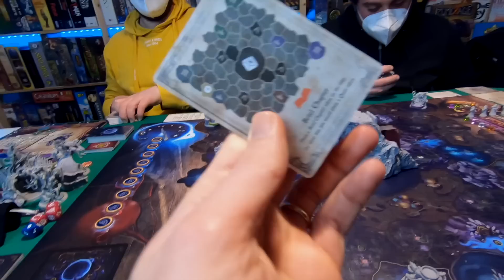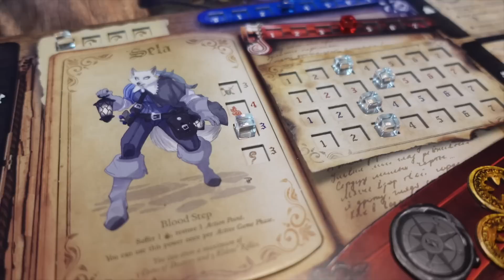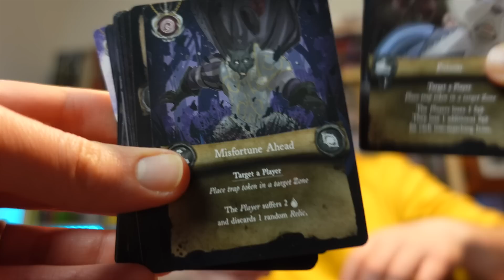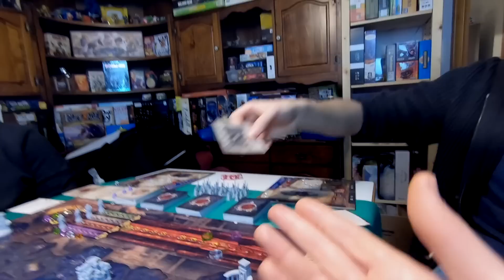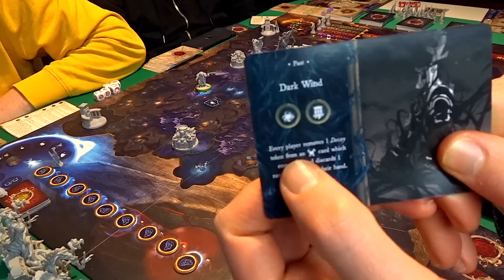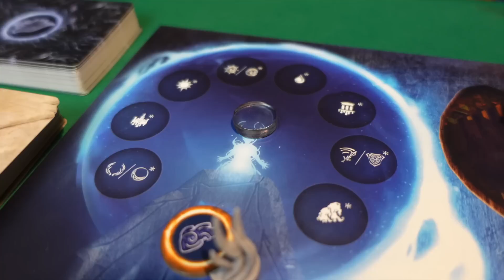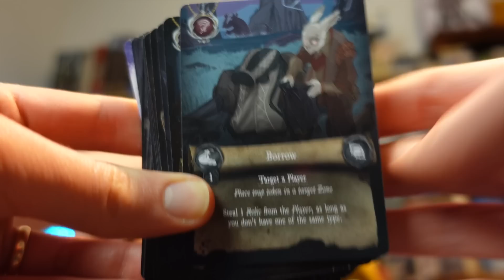DARKEST DOOM: un COMPETITIVO meravigliosamente COMPLESSO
✦RIFERIMENTI✦

✦DESCRIZIONE✦
Darkest Doom è un gioco da tavolo competitivo da 1 a 4 giocatori che vedrà la luce su Kickstarter a partire dal prossimo 29 marzo, ideato da Game Start Studio, casa editrice italiana che ringraziamo per averci mandato il gioco in anteprima (ricordate infatti che TUTTI i componenti che vedete nel video sono NON definitivi).

In questo video vogliamo farvi capire le potenzialità del gioco, che sicuramente ha una curva di apprendimento abbastanza ripida, ma che una volta imparato può regalare grandi soddisfazioni. Insomma, complesso e adatto ad un pubblico di appassionati, ma siamo certi che potrà piacervi.

Il gioco offre anche la possibilità di gestire in automatico i personaggi, così da poter giocare in solitario o volendo anche in meno giocatori (in quest'ultimo caso non è obbligatorio usare i "bot", ma è un optional interessante).

Cosa ne pensate da quello che avete visto nel video? Vi ispira? Credete di supportarlo? Fatecelo sapere nei commenti!

✦LEGENDA✦

0:00 INTRODUZIONE
3:27 GAMEPLAY parte 1
16:48 NEMICI E OBIETTIVI
19:31 GAMEPLAY parte 2
24:23 OPIONIONE e CONCLUSIONE